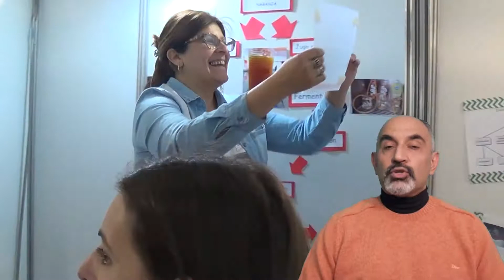Feria Ciencias y Tecnología del Gobierno de la Provincia de Córdoba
Video explicativo de la Feria de Ciencias y Tecnología de Córdoba